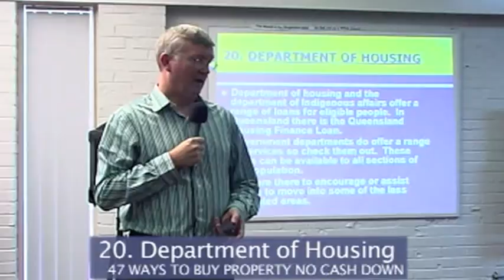The Property King-Sean Summerville Government Departments and How They Assist Home Ownership Part 20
This is from my eBook 47 Ways to Buy and Profit from Property No Cash Down.
Government department are a great source of Funding if you know where to look. It is for all demographics and they will even assist if you relocate to more regional areas.